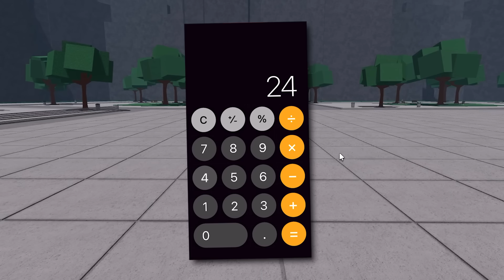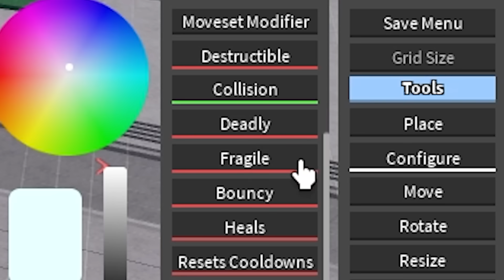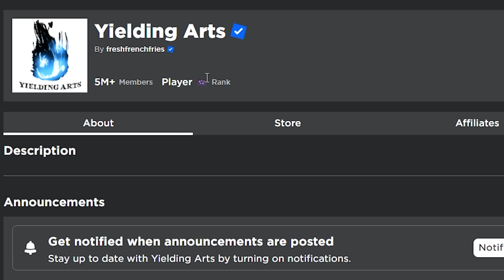11 FACTS You Should Know in The Strongest Battlegrounds..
11 FACTS You Should Know in The Strongest Battlegrounds aka Saitama Battlegrounds. Today i go over 11 random fun facts that you should know when you play roblox the strongest battlegrounds. This video is pretty CRAZY and FUNNY. Some of these facts are funny, some are cool, and some are just weird. Make sure you watch the whole video to see which fact is the most INTERESTING.